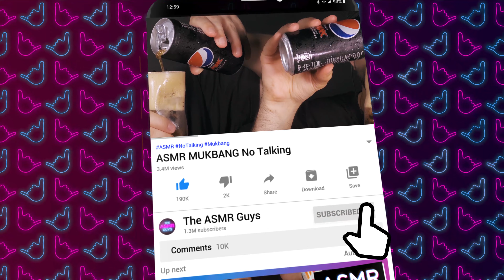ASMR MUKBANG ITA SPAGHETTI DONUTS ITALIAN FOOD ASMR | VIDEO ASMR CIBO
Nel video ASMR MUKBANG di oggi abbiamo ricreato uno street food americano! scommettiamo che non l'avevate mai visto? bene ci pensiamo noi, buona visione. :)🧑‍🍳

Anteprime, backstage, sondaggi, curiosità e link offerte amazon a tema Food!
Ogni mese saranno pubblicati buoni amazon in regalo per voi!